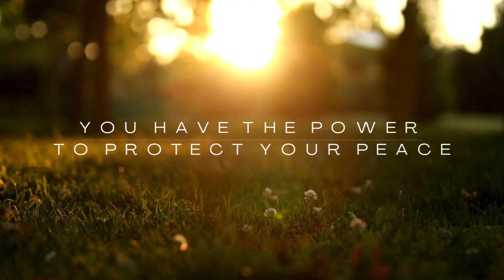February 26, 2023